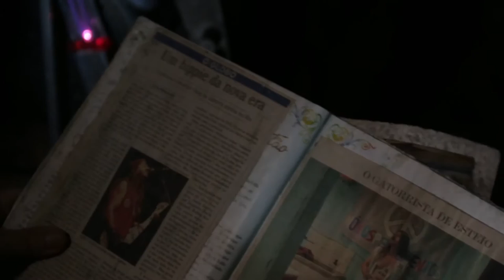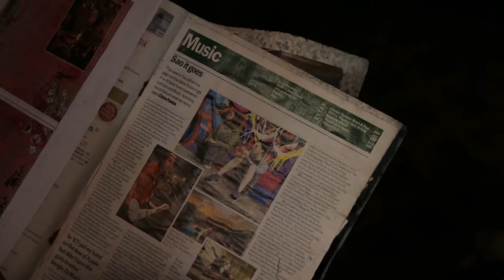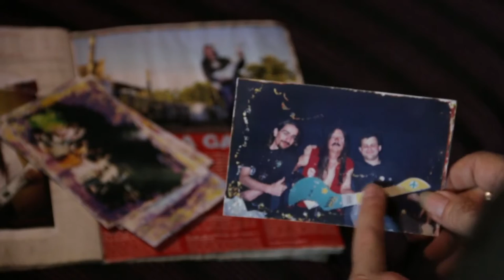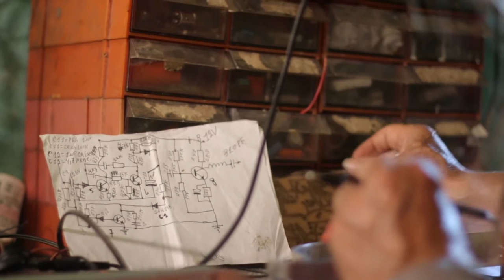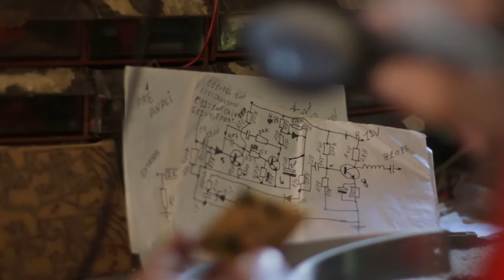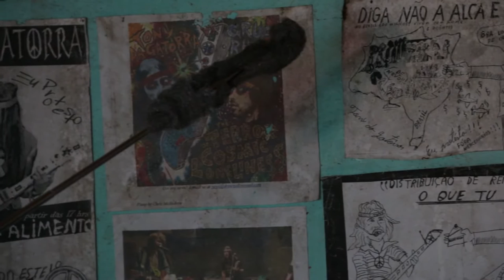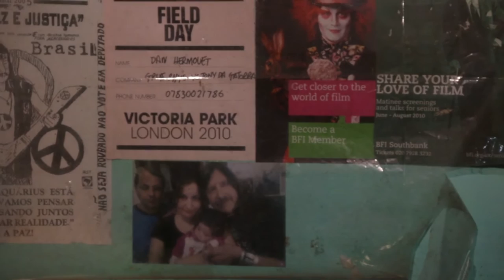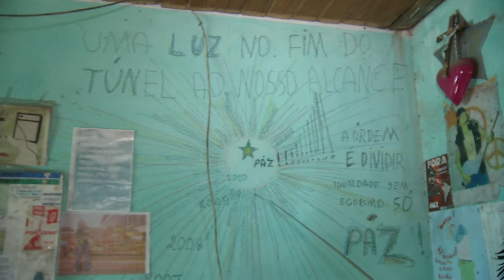Singulares | TVE - Episódio 02 - Tony da Gatorra - 04/04/2016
O programa Singulares aborda as histórias de vida de pessoas, de certo modo, comuns, mas que são singulares em suas histórias pessoais. Singulares vai mostrar personagens anônimos que circulam pelas ruas e que fazem parte do folclore das cidades.